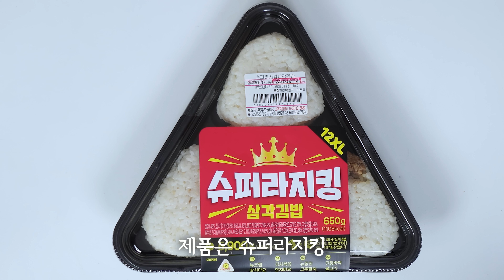대왕 삼각김밥 크면 다 되는 줄 알았나? 일단 바로 먹어봤습니다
CU편의점 슈퍼라지킹 삼각김밥 먹방